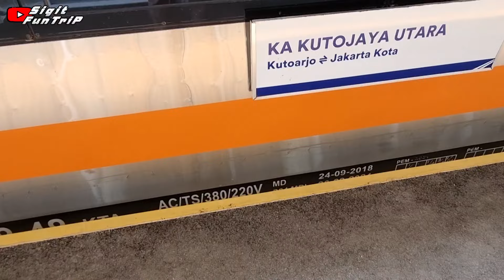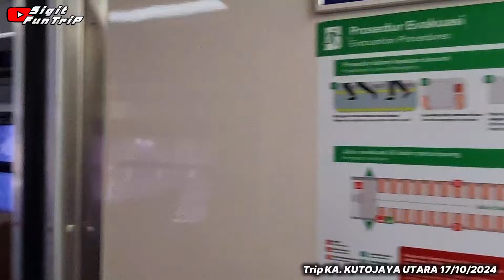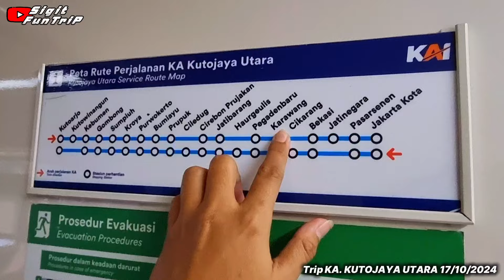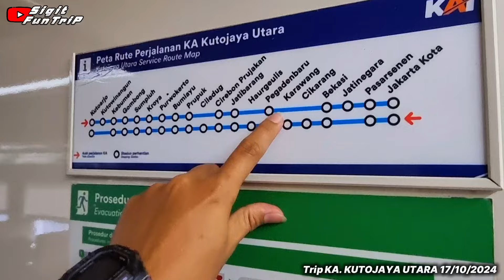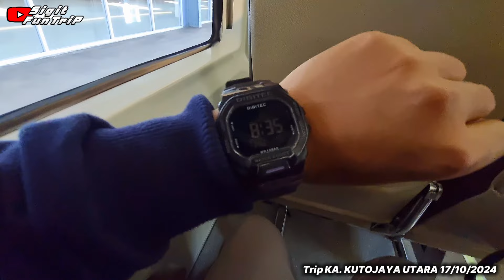TRIP KA.KUTOJAYA UTARA ‼️ Satu-Satunya KERETAAPI JARAKJAUH yang berangkat dari Stasiun JAKARTA KOTA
Relasi Jakarta Kota - Kutoarjo , Kamis Pagi 17 Oktober 2024